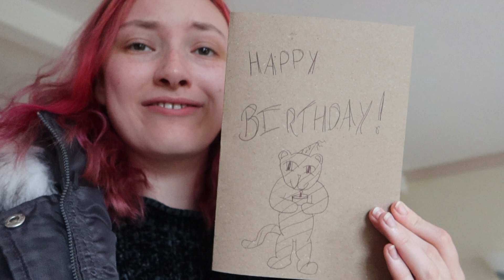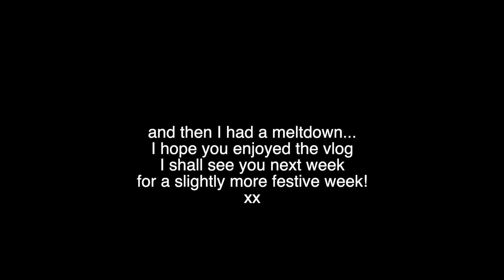ATTEND THE TALE OF SWEENEY TODD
Hey guys, it's been a fun show vlog xx

My small business, Krafty Keepsakes:

Our small family business, V-cre8ive:

If you would like to donate to help contribute to the growth of my channel then here is my link:

Thank you for your continued support and I am so grateful for every single one of you! xx